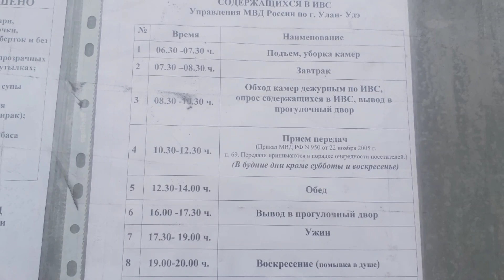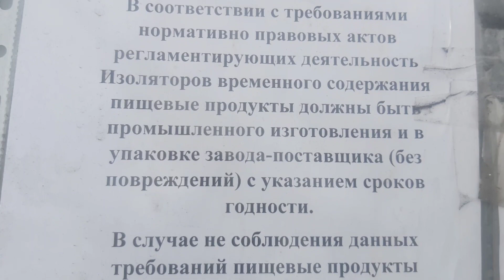28.02.2022 ИВС , передачка ,Свободному Духом, Дмитрию Баирову !!!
Расписание поменялось , в прошлом году в сб.вск.прмнимали передачи,  то теперь  выходные её не принимают,  в рабочие дни с 10.30. до 12:30 ..Пускают по три человека на территорию.., Досмотр тщательный, долгий. время много уходит. У ворот Народ и все с передачами  в регламент приёма по времени,  не успевают пройти . может дополнительно дают им времени? ! А может, тот кто стоит на пропускной будке,  пунктуален,  ровно 10.30 пустил нас первую тройку на территорию!!! и ровно 12:30 закрывает!!!